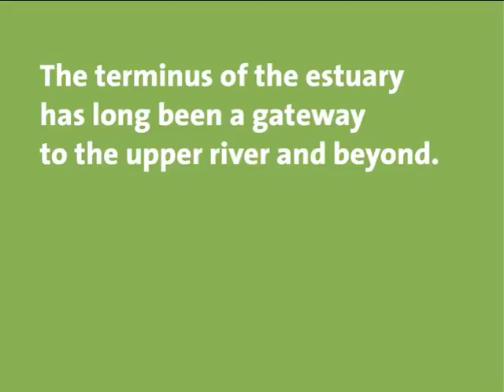Albany and Beyond